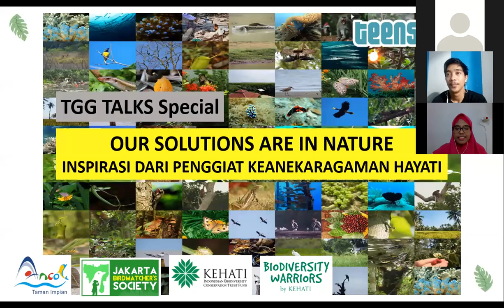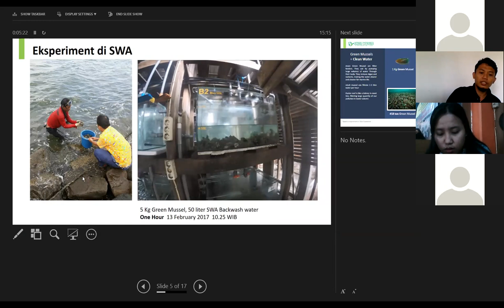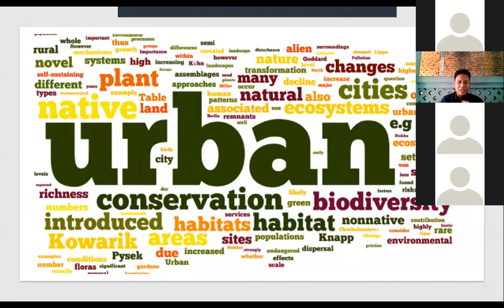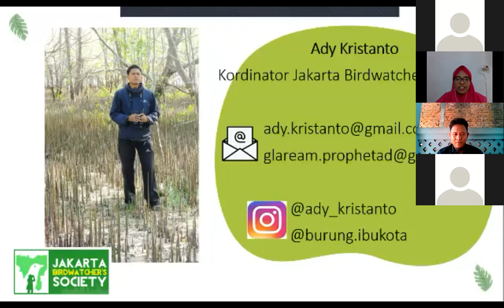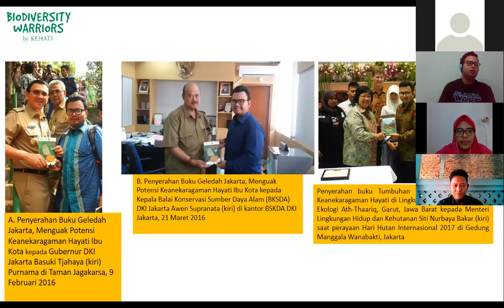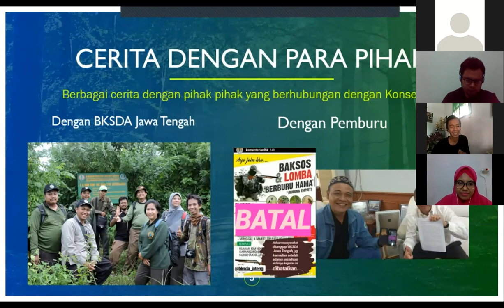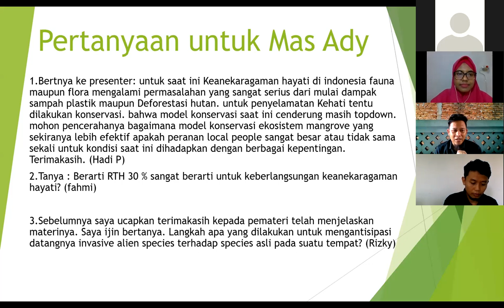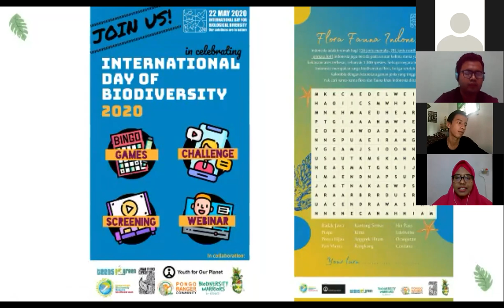TGG Talks 5 Special Hari Keanekaragaman Hayati 2020